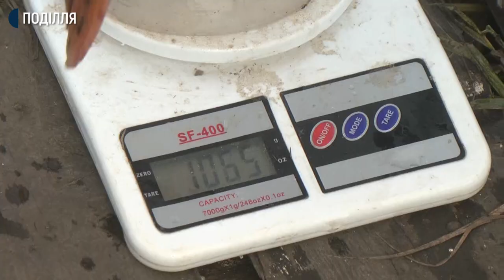10 команд військовослужбовців та учасників АТО змагалися у ловлі хижої риби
10 команд військовослужбовців та учасників АТО вперше взяли участь у риболовлі на хижака у Хмельницькому. Про це розповів організатор змагань, учасник бойових дій, голова Хмельницької обласної федерації риболовного спорту Володимир Васьковський. За його вловами, згідно з умовами змагань виловлену рибу відпускали. Чотири щуки залишили на юшку